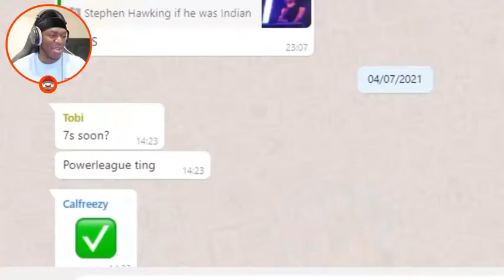KSI Exposed The Sidemen Group Chat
Original Video :
( 👆 if blank = idk )

About Channel ⏩ :
  Welcome to Sidemen Alert. This channel includes short and Funny Clips from all the Sidemen Channels incuding: MoreSidemen , SidemenReacts , SidemenShorts , KSI , JJ Olatunji , KSIClips , etc.

The Sidemen are a group of Seven Friends having fun making Funny Videos on Youtube which are known as The Sidemen Show aka Sidemen Sunday.

🔽All sidemen also have their Personal identities as follows🔽 :
JJ         ⏩  KSI    aka JJ Olatunji
Harry    ⏩  W2S  aka Wroetoshaw
Simon  ⏩  MiniMinter
Vik        ⏩  VikkStar123
Tobi      ⏩  tbjzl
Josh     ⏩  Zerkaa
Ethan    ⏩  Behzinga